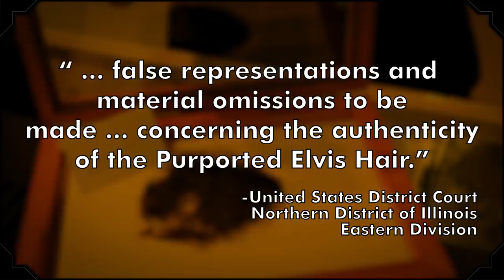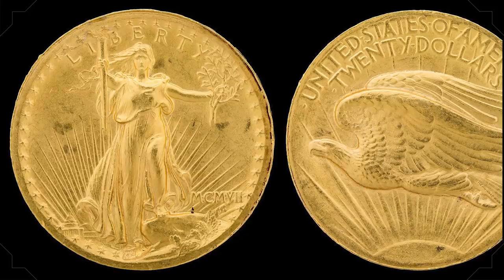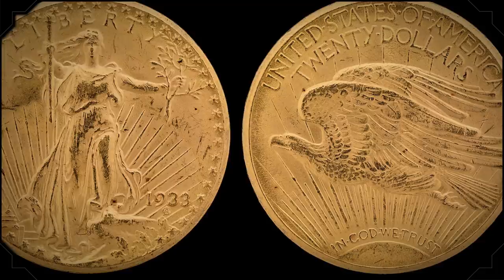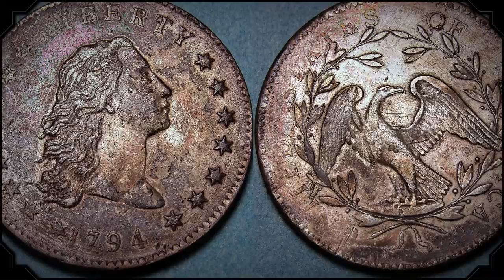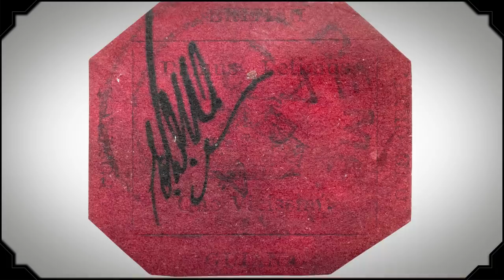The 15 Most Expensive "Blanks" Ever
The most expensive painting in the world (sold at auction) is of rather-disputed provenance. The most expensive sculpture ever sold was "Plan B" for its creator. And the most expensive empire may be the Roman Empire, if you'll allow us some poetic (historic?) license.

Justin breaks down 15 of the most expensive "blanks" ever, from kidney stones to comic books.